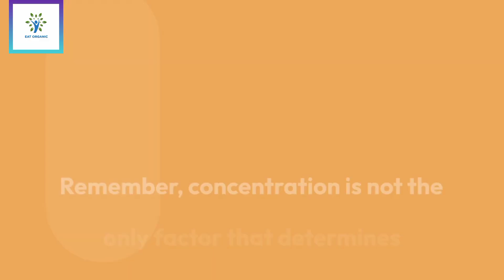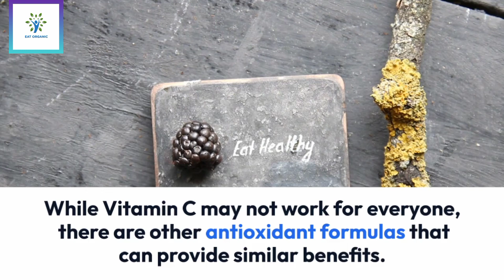Best vitamin C serum for you.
In this video of eat organic I have discussed about the correct use of vitamin C serum according to experts opinion, and which  concentration of serum should be used.